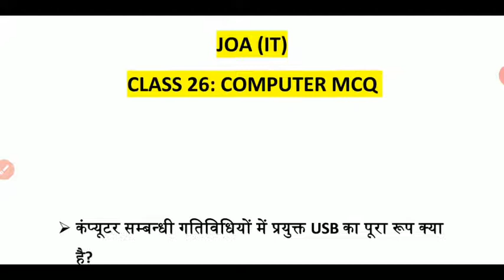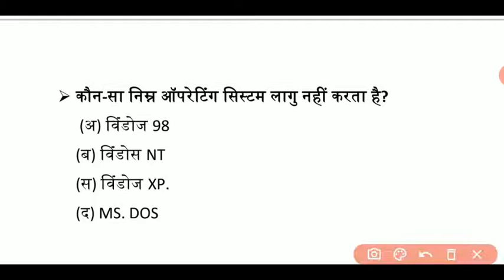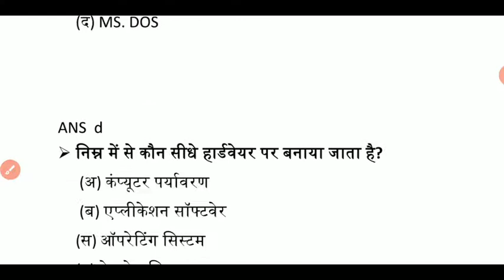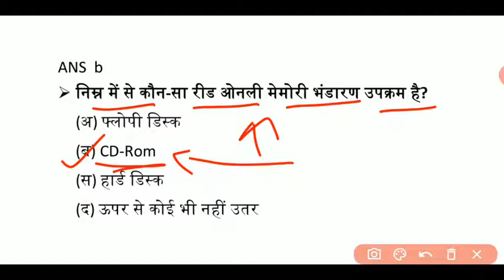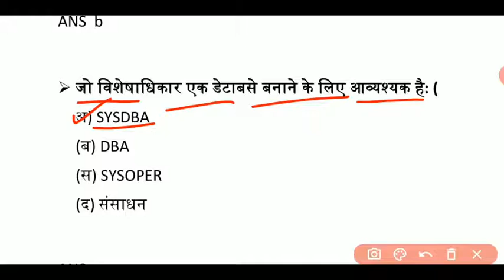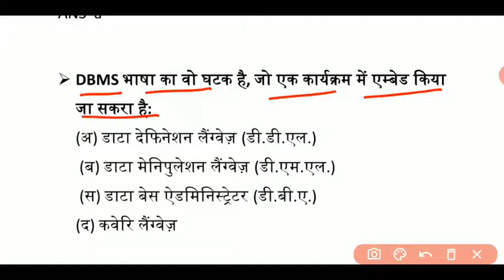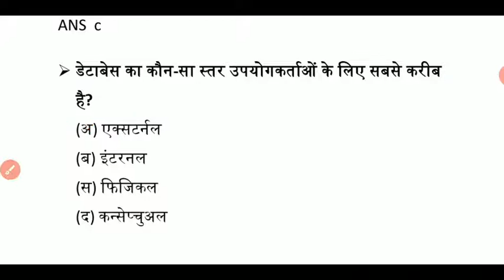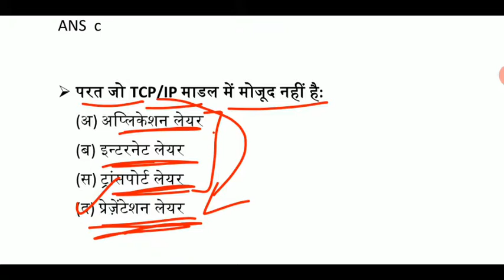HP JOA IT Class - 26 || Most Important Questions Of Computer Section || JOA IT Exam Preparation